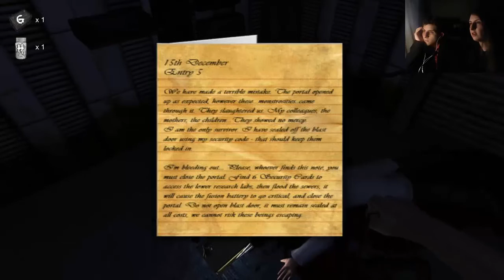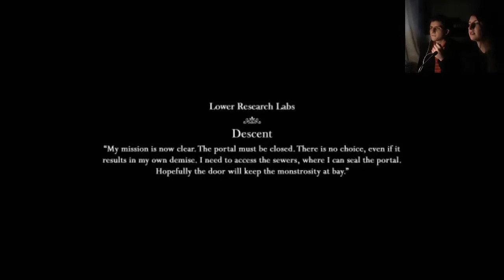The Curse Of Blackwater (Parte 2) - Mientras patrulla el cerdo mutante...